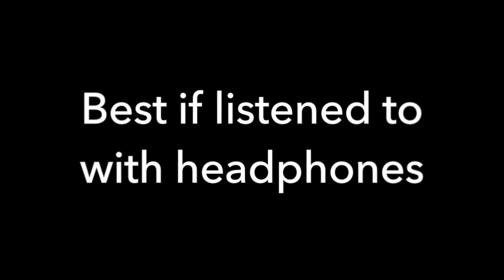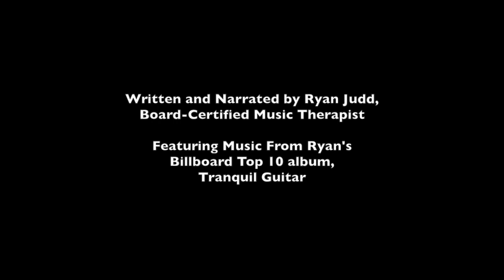🌴 Beach Walk - Guided Meditation for Relaxation and Self-Care 😌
Music and Guided Meditations for Relaxation and Well-Being

As a board-certified music therapist, it has been my mission to create soothing, music and guided meditations that help you relax, sleep and find moments of peace and happiness throughout your busy day. This 6-minute guided meditation will help you experience relaxation and a deep connection with your loved ones.

You can also stream my relaxing music on all of these major platforms:

Amazon Music

If you prefer downloads, you can download high-quality mp3s of my music and nature recordings here:
Ryan Judd
Ryan Judd is a Billboard Chart Topping recording artist and is an internationally known music therapist. Ryan's recordings have been streamed more than 10 million times during the past 2 years. He’s an accomplished fingerstyle guitarist and is committed to making music that inspires well-being. He also has created a series of high-quality nature recordings which are available

Check out some of my other videos on my YouTube channel